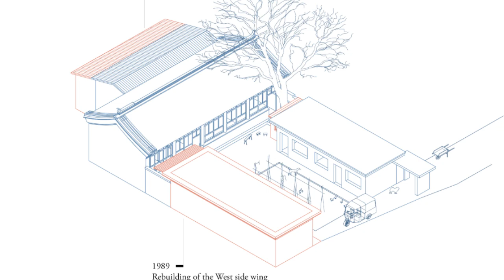7 PASSOS PARA MONTAR UM RESTAURANTE DE SUCESSO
Existem muitos fatores que contribuem para o Sucesso de um Restaurante! No entanto, alguns fatores são indispensáveis para esse sucesso. Então, se você quer começar certo, se você quer ter sucesso, reconhecimento e quer faturar alto, você precisa assistir esse vídeo!